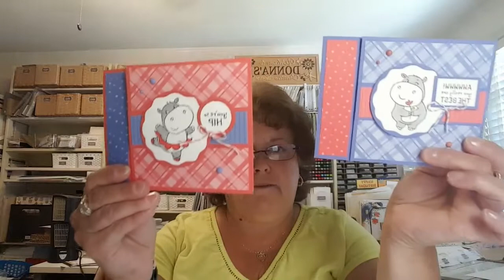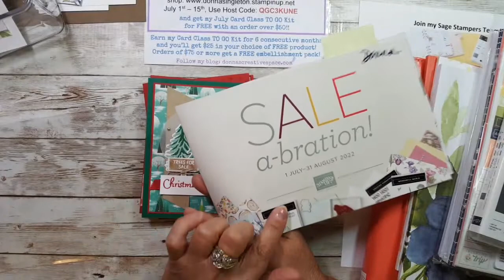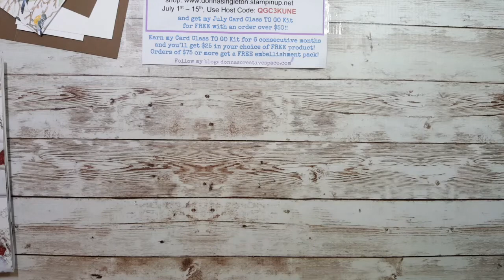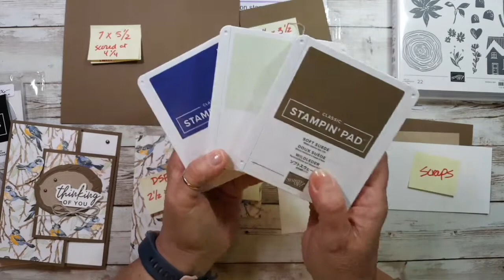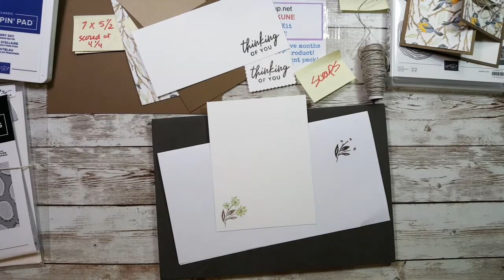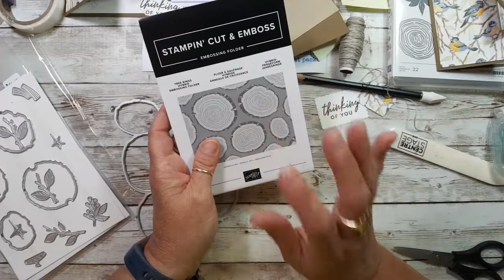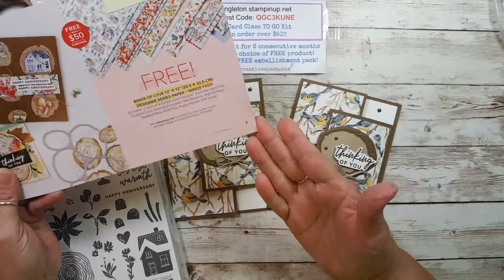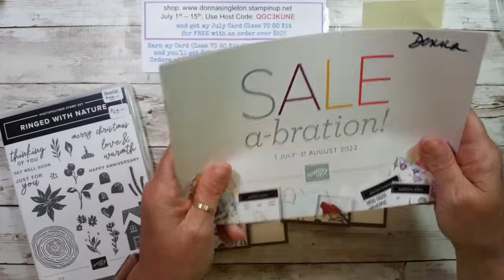Fun Fold Card using Stampin' Up! Rings of Nature Stamp set and the Rings of Love Sale-a-Bration DSP!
Donna's Creative Space!